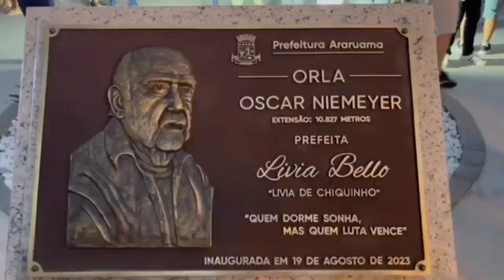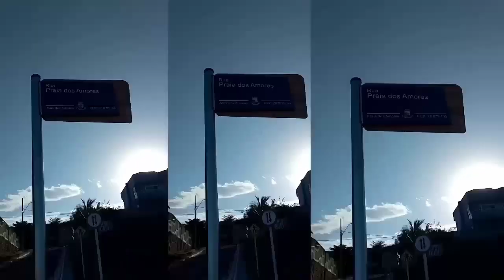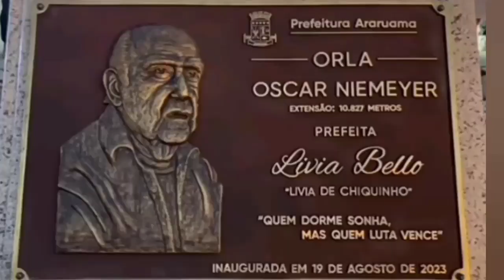ORLA OSCAR NIEMEYER | EXPOSIÇÃO DE VEÍCULOS ANTIGOS EM PRAIA SECA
E aí pessoal, tranquilo? Espero muito que sim ❤️ Sejam bem vindos!!!

Meu nome é Cátia, sou casada com Eduardo, temos uma filha de sete anos a Isabella, somos de São Gonçalo RJ. Aqui compartilho Vlogs, Receitinhas, Dicas de dona de casa e Faxina.

00:00 - Introdução
00:01 - Centro  Araruama RJ
00:59 Ferry Boat Araruama x Praia Seca
01:15 - Praia Seca
01:41 - Pier Ferry Boat Praia Seca x  Araruama
02:18 - Exposição de Veículos antigos
02:52 - Praia dos Amores
03:20 - Monumento Museu de arte contemporânea Oscar Niemeyer
03:30 - Orla Oscar Niemeyer